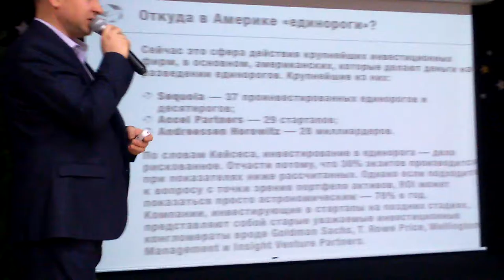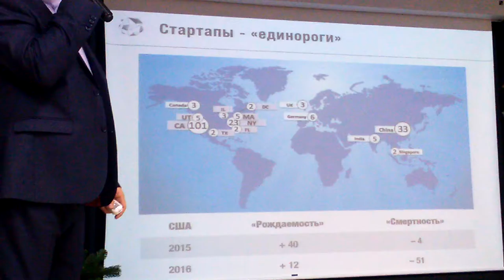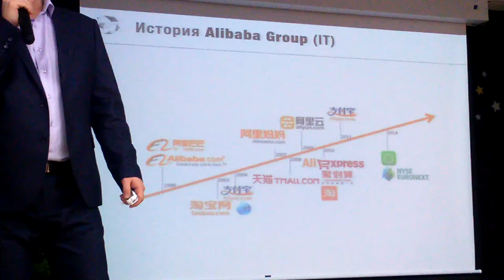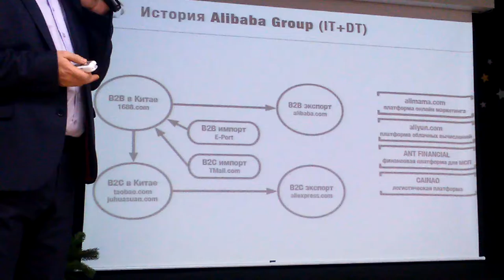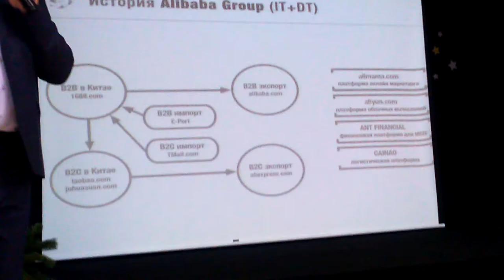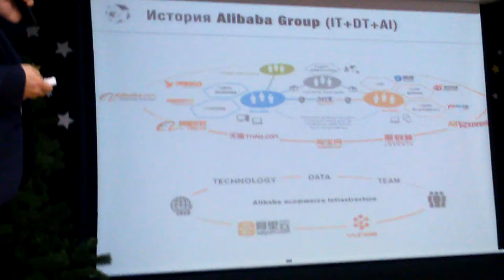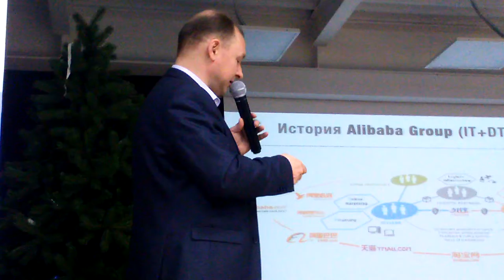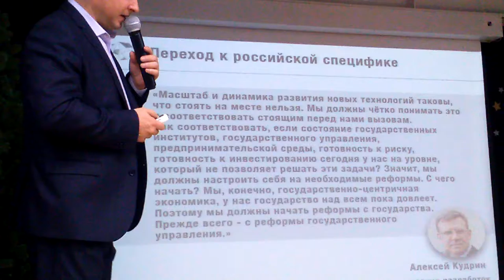Цифровая экономика ч.5